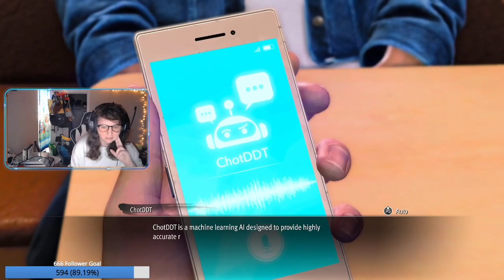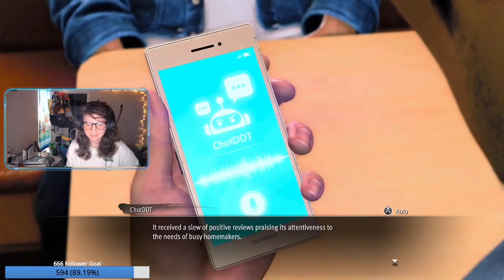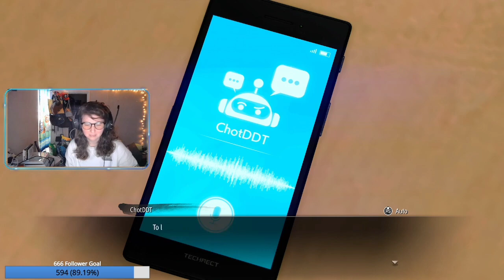Just doing some side quests